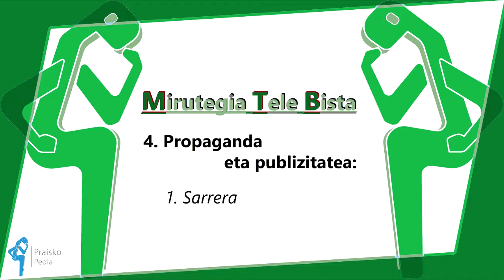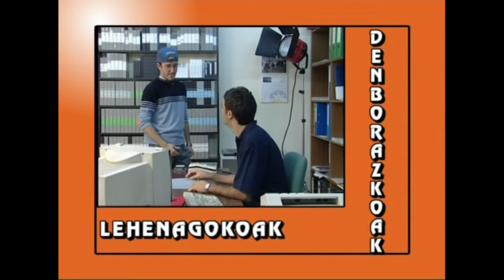MTB-4 Propaganda eta publizitatea (1. atala)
1.atala: denborazkoak (lehenago, aldibereko eta ondorengopak).